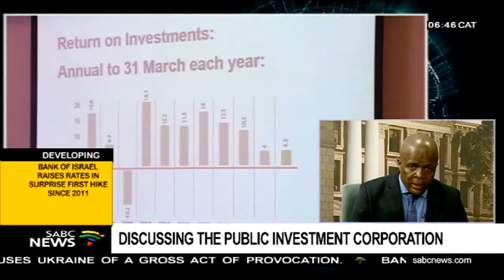Discussing the Public Investment Corporation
When Public Investment Corporation, PIC, CEO Dan Matjila resigned on Friday, his intention was to stay at his job for another five months.
However, Chairperson Mondli Gungubele said, after careful consideration, the Board resolved that it is in the CEO's interest and that of the PIC that his resignation be effected immediately.
Matjila has been allegedly linked to a number of questionable investments and financial dealings. The now former CEO leaves in the midst of a forensic inquiry that is underway.
Deputy Minister of Finance Mondli Gungubele, who is also the PIC chairperson joins us from Cape Town.